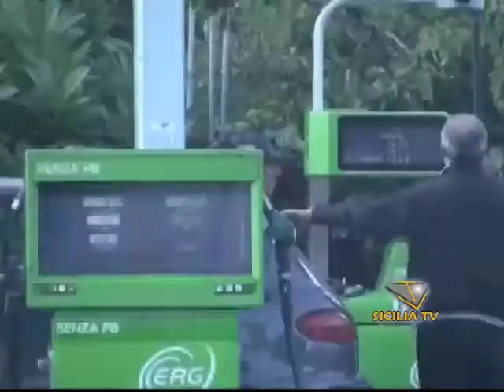Sciopero dei benzinai in Sicilia il 18 Giugno